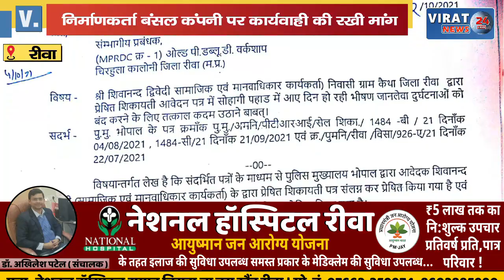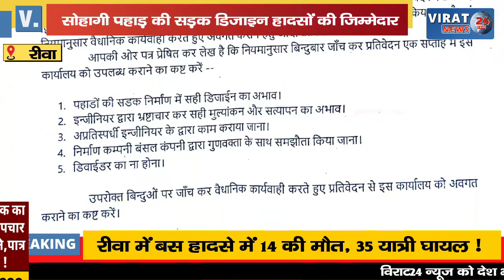🔻रीवा- हैदराबाद से गोरखपुर जा रही यात्री बस का सोहागी में हादसा ? कौन है जिम्मेदार ? क्या थी सिकायत